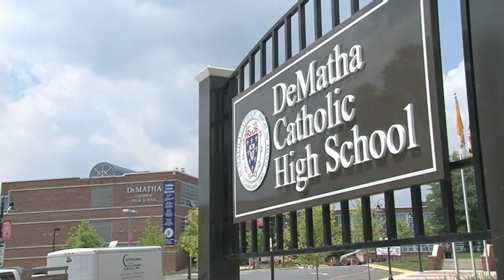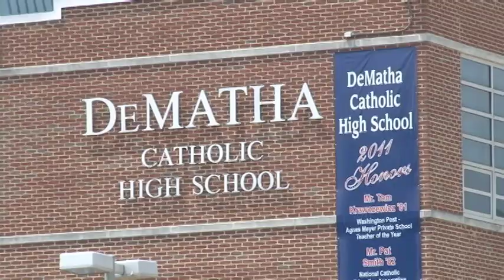There's Only One DeMatha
An introduction to DeMatha Catholic High School in Hyattsville, Md. There's only one DeMatha.